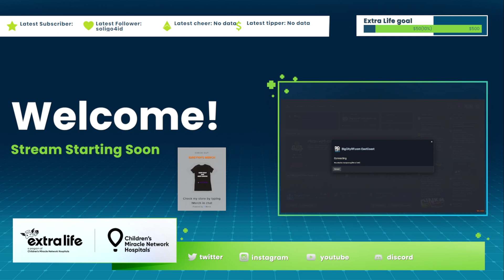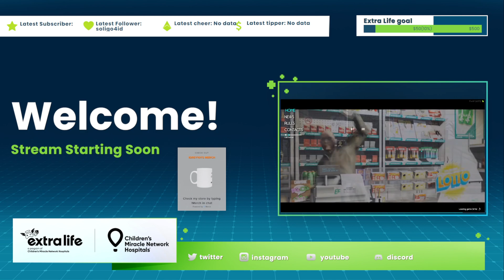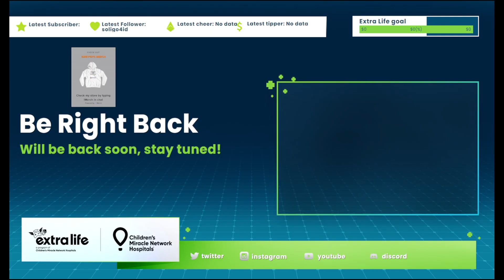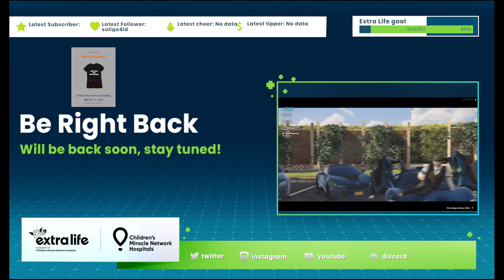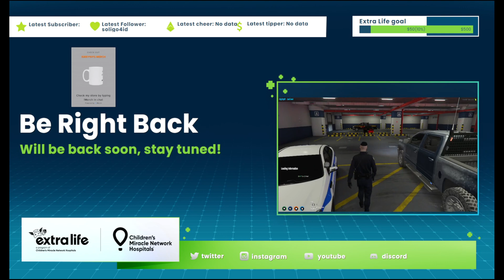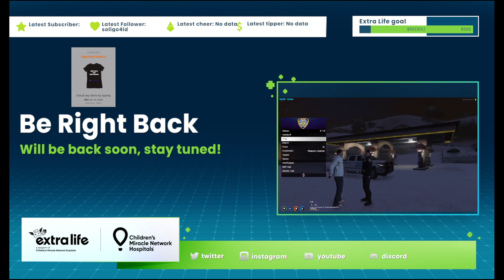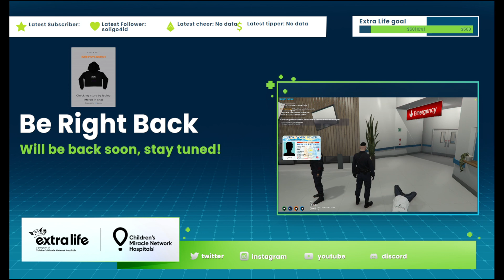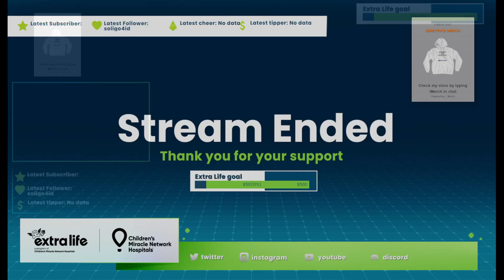Timothy Kozlov | BigCity RP